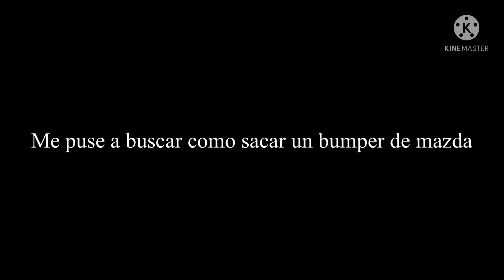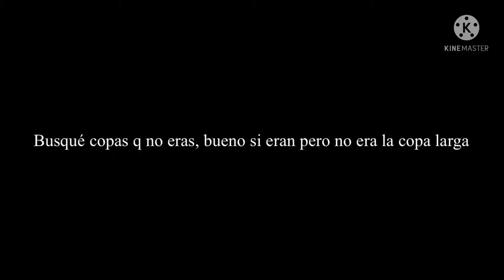Quitando los fog lights a Sensei y puliendolo